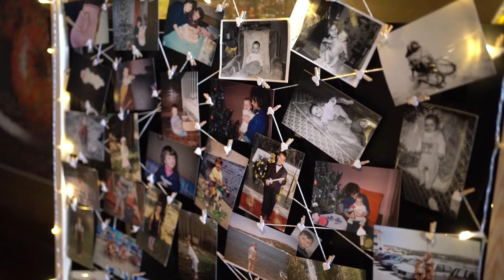Monika & Marek - SVADOBNÝ KLIP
Svadobný klip zo svadby Moniky a Mareka z prekrásneho zámku v Budmericiach.

Termíny na 2024 si môžete rezervovať u mňa v správe na Instagrame alebo na mojom webe.